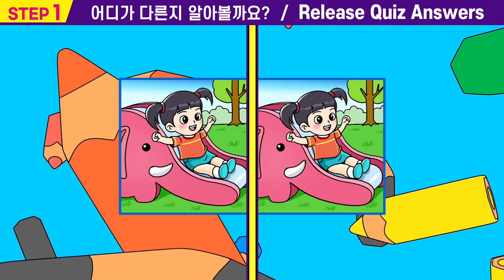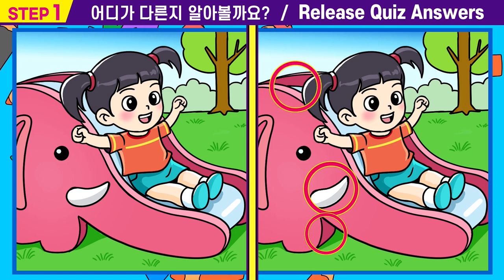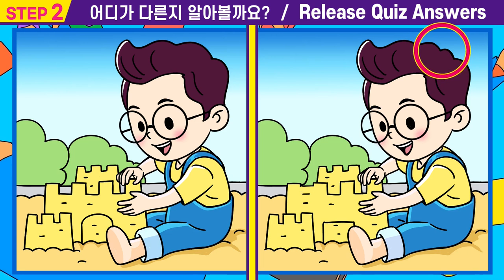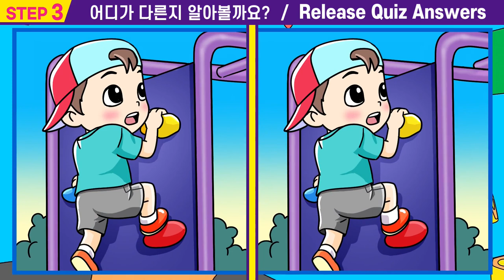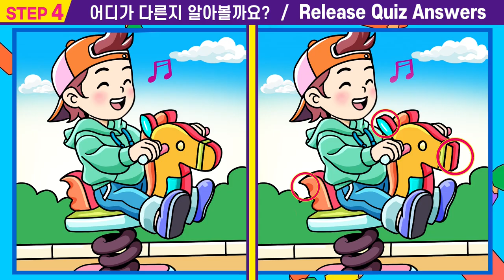🚩차이점 1개도 안 보이면 뇌운동심각! ㅣ인지력 개선은 치매 개선효과!ㅣ집중력을 높여주는 퀴즈로 두뇌 건강 지키고 치매 예방해요 【틀린그림찾기/치매예방/집중략테스트】#58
00:00  인트로
00:15  스텝1
01:55  스텝1 정답확인
02:08  스텝2
03:47  스텝2정답확인
04:00  스텝3
05:40  스텝3정답확인
05:53  스텝4
07:33  스텝4정답확인
07:42  최종화면